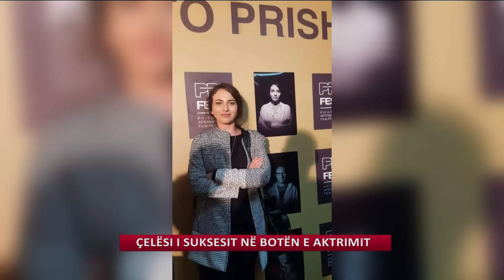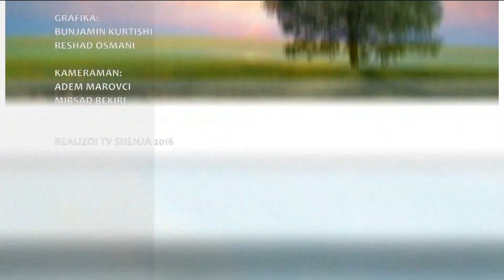RELAKS 29 07 2016